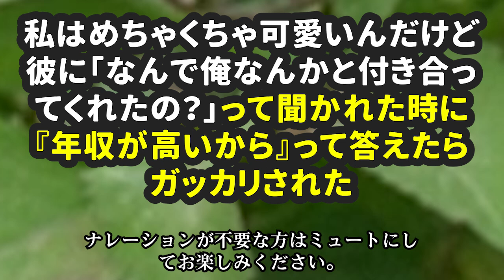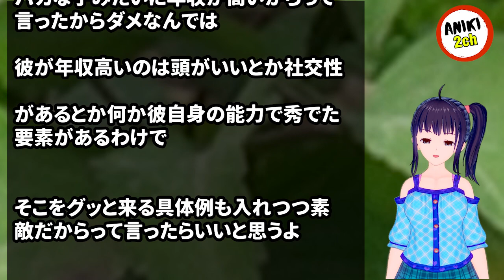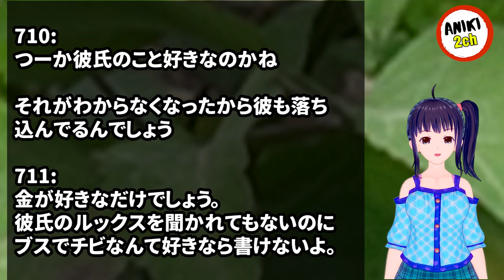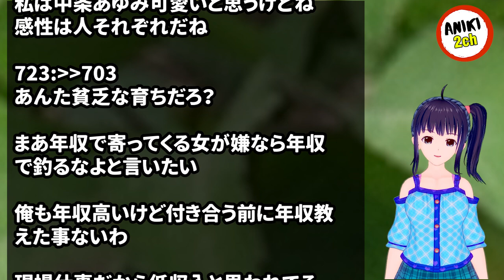私はめちゃくちゃ可愛いんだけど彼に「なんで俺なんかと付き合ってくれたの？」って聞かれた時に『年収が高いから』って答えたらガッカリされた【Aniki 2ch】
カテゴリ : 雑談・愚痴